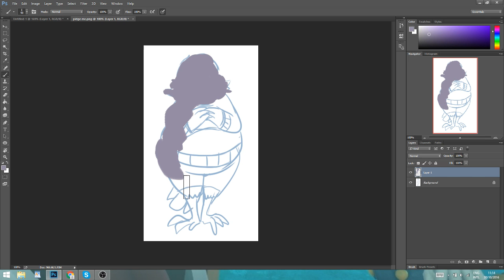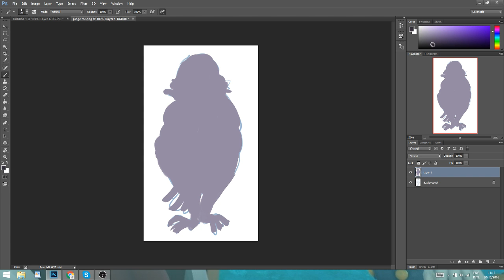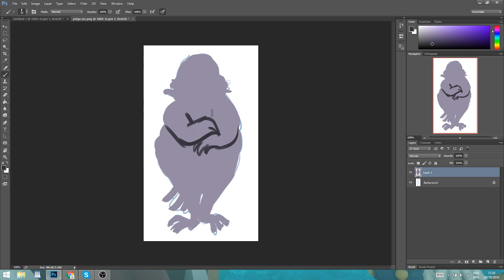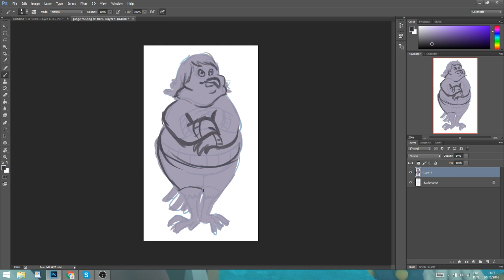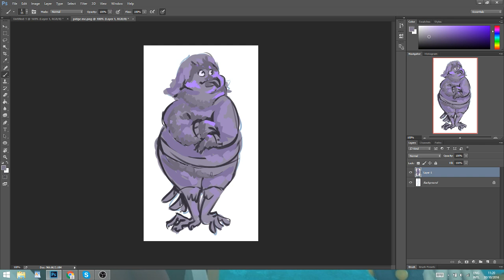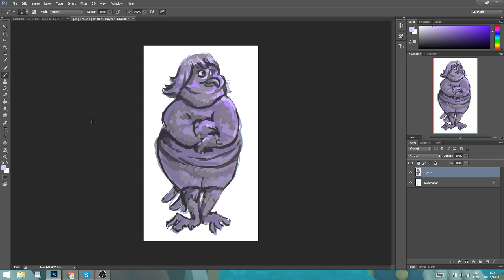NEDERLANDS -- Photoshop ✎ Over schaduw en saturatie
Ik doe een painting van een mij als een duif en leg hierbij uit hoe ik schaduwen en saturatie zie om de aandacht naar specifieke delen te brengen.